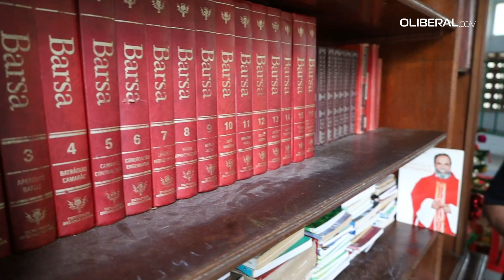Abrigo João de Deus, na Cidade Velha, resgata pessoas em situação de rua em Belém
Há 41 anos, a partir de doações, esse espaço socorre mulheres e homens, reconduzindo-os a uma vida digna, como relatam Irmã Goreth e Márcio Monteiro, um dos abrigados na Casa.

Reportagem: Eduardo Rocha
Imagens: Thiago Gomes